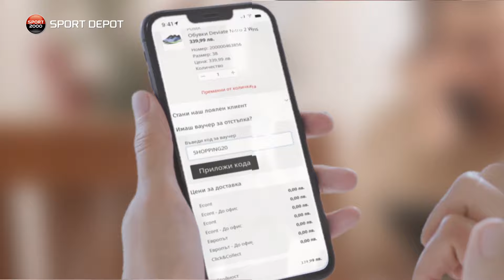Ексклузивни предложения в SPORT DEPOT!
Любимото ти шопинг уравнение отново е актуално, a това означава, че е време за страхотни оферти!
Избери и комбинирай 3 продукта от любимите си марки ❤️ и вземи продукта с най-ниската цена безплатно.

Какво още?
Имаме изненада и за всички фенове на🖱онлайн шопинга: До 28.04 пазарувай online и се възползвай от 20% отстъпка на всички ненамалени продукти от колекция пролет - лято 2024г.